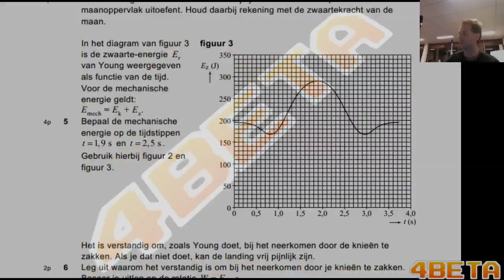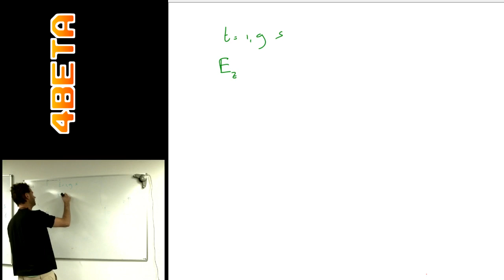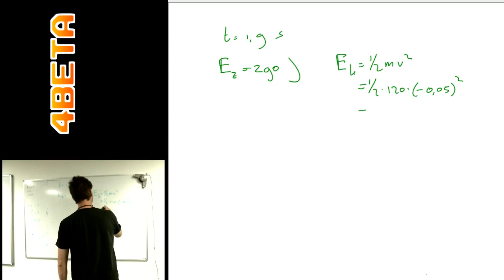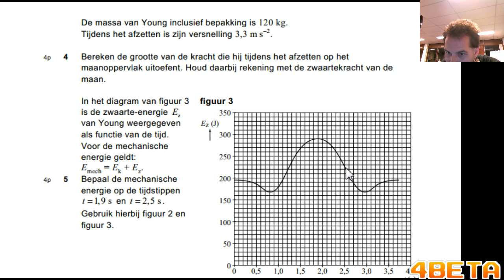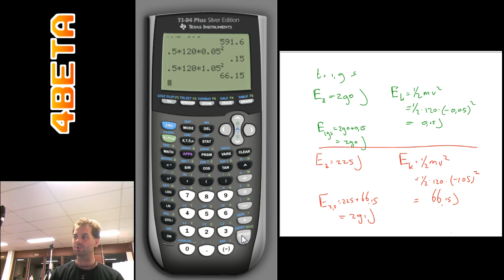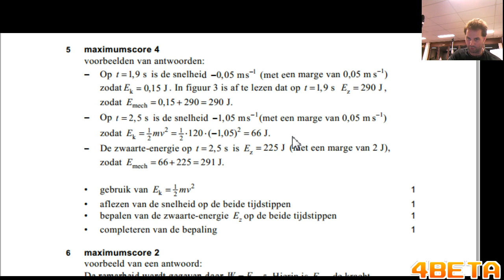Eindexamen Natuurkunde Havo 2012 - I - Opgave 5.mp4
4beta geeft bijlessen en examentrainingen in de exacte vakken.
Deze video's zijn bedoeld om je te helpen bij het oefenen voor je examens.
Zorg wel dat je eerst de vraag gemaakt hebt, en kijk dan pas deze video!

Alle videolessen zijn netjes gesorteerd terug te vinden op de website van 4beta.nl